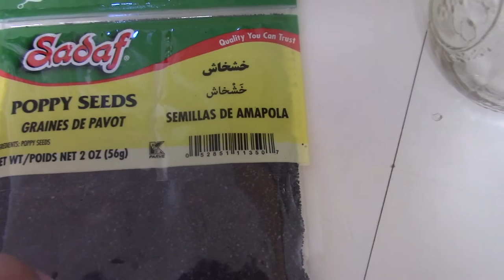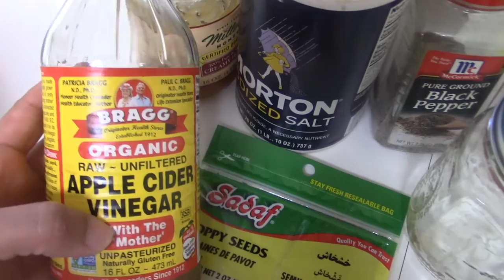Spinach and strawberry salad with poppy seeds dressing by Amalkitchen